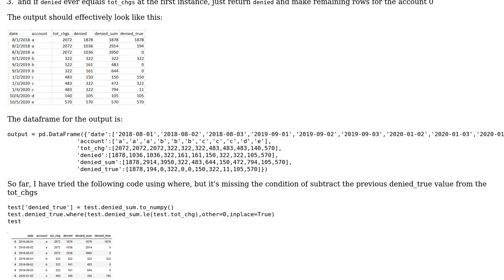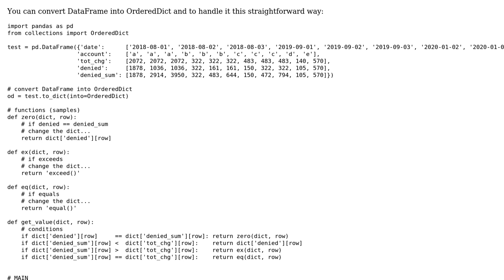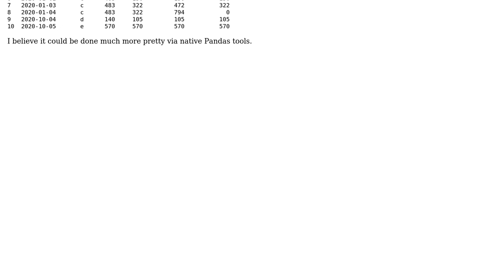Create new column with various conditional logic between other columns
With thanks & praise to God, and with thanks to the many people who have made this project possible! | Content (except music & images) licensed under CC BY-SA | Music | Images & others | With thanks to user Yuri Khristich user Gabe Verzino and the Stack Exchange Network Trademarks are property of their respective owners. You are responsible for your own actions.